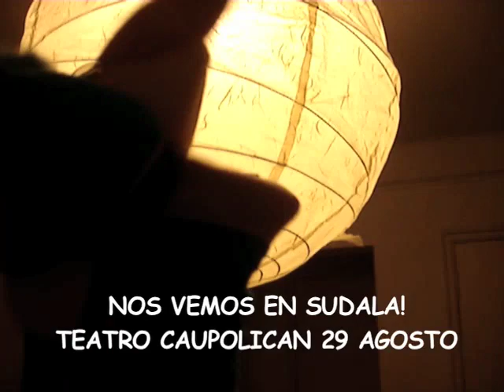EL NUEVO MARIO HUGO EN EL CAUPOLICAN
No se pierda el UNICO show
del Gran Nuevo Mario Hugo y Sus Amigos
este Sabado 29 En el Teatro Caupolican

Invita 31 Minutoons
NO A LA DROGA !
SUDALA !